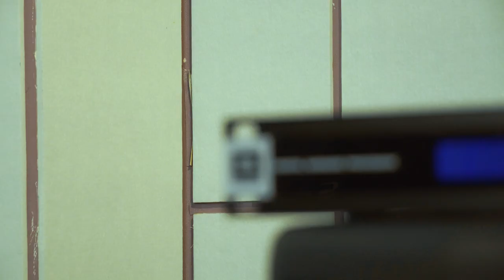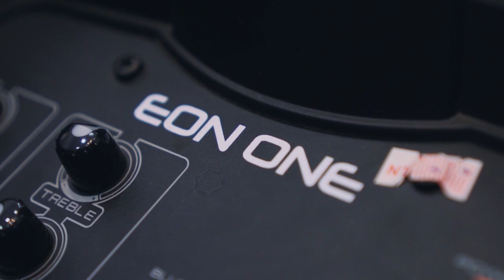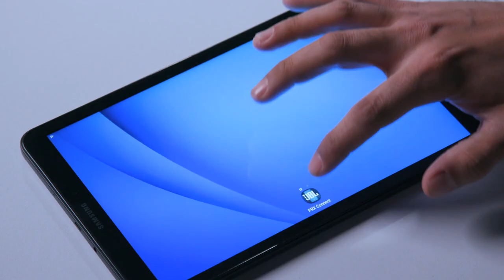តោះមកមើលឈុតថ្មី??? 1880វ៉ាត់- JBL Wow 1880W !!!!- JBL Band Pub And Family Sing